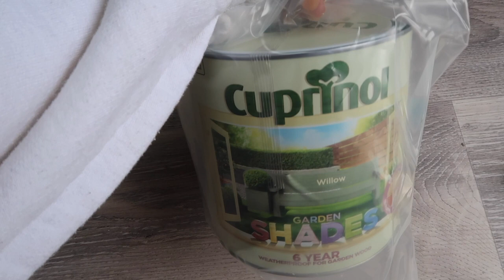HUGE ZARA HOME & H&M HOME HAUL | Hello October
HUGE ZARA HOME & H&M HOME HAUL

- LINKS -

WHAT I WORE:
(out of stock atm in that pattern, but available in others)

(similar) Chunky Hoops

Linen Shorts

Linen Shirt

H&M Haul:

Wool Blanket

Other:

Chanel 'Coffee Table' Book

MAKE UP USED:
Hydrating Primer

Fenty Foundation (240)

** Beauty Blender

Concealer (270)

Foundation Balm (FB06)

Fenty Cream Bronzer
(05 Teddy)

Sculpting Powder

Spectrum Brush

Dipbrow Pomade

Angled Brush

MAC Stone Pencil

CT Lip Pencil

** Lip Maestro

** Powder Blush

** Eye Shadow Palette

- F.A.Q -